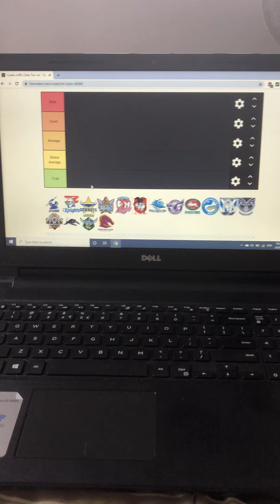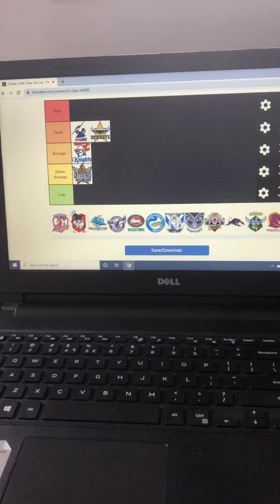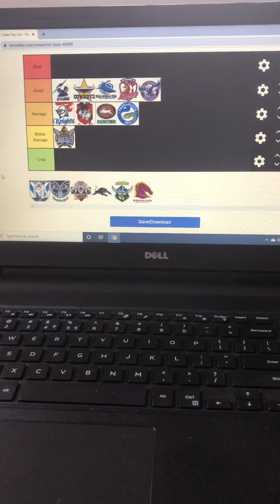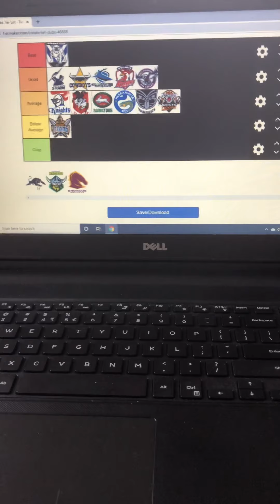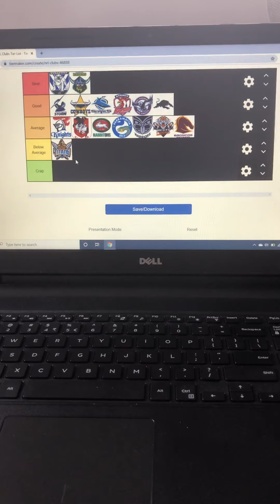Ranking All 16 NRL Logos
Today in this video. I am ranking all 16 NRL Clubs Logo.